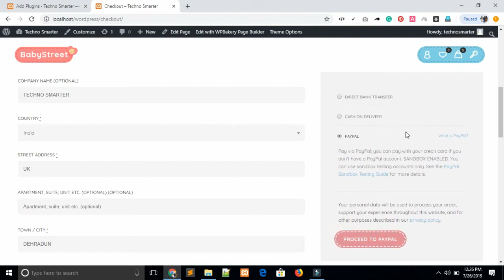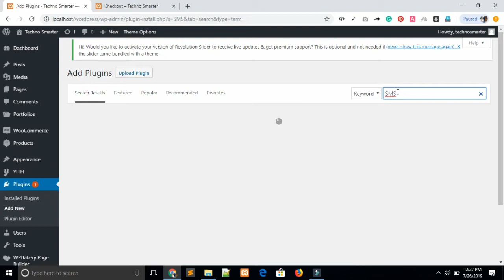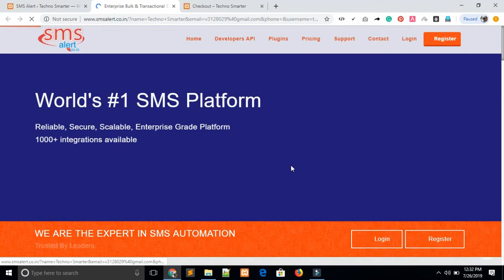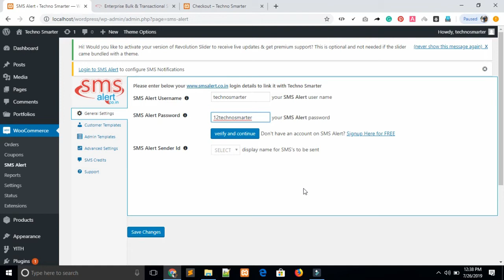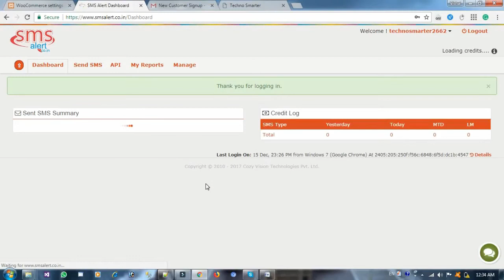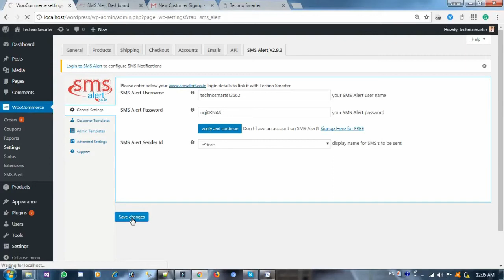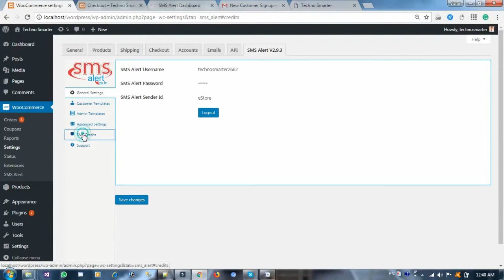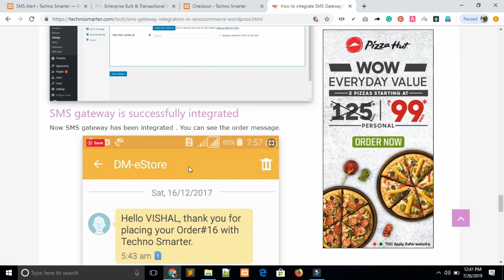Integrate SMS gateway in WordPress e-commerce website with WooCommerce | Message Alert Notification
In this tutorial, you will see how to integrate SMS gateway in Wordpress -e-commerce website with Wocommerce. Generate Message notification alert SMS to customers using SMS alert plugin.

You will able to integrate the SMS gateway in your website using the free plugin in the WordPress website.

Sending text message notification in WordPress website the SMS notification plugin in such a way.
You can send SMS online with WordPress website

How to integrate SMS Gateway In WooCommerce | SMS Gateway Plugin- Download free  plugin

How to get Merchant Key and Merchant Salt of payumoney| Payu Plugin

For any question use our Techno Smarter QA platform.

Reference -
1.How to integrate SMS gateway in WordPress website using WooCommerce plugin.
2. Integrate SMS gateway for an e-commerce website.
3. SMS payment gateway.
4.Hindi